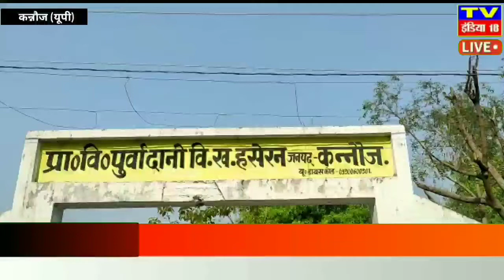कन्नौज : जमीनी विवाद पारिवारिक कलह से हुआ झगड़ा , वृद्ध के आई चोट उपचार के दौरान मौत